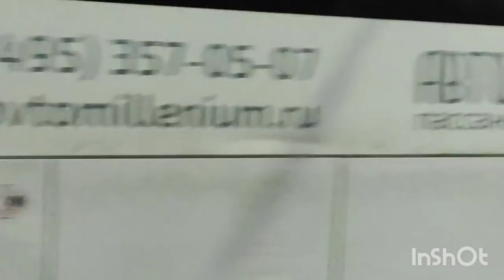С ДНЁМ ПОБЕДЫ!!! РОМА ПАУК ЕДЕТ ДОМОЙ/ВЛАДИМИР НИКОЛАЕВИЧ И ЮЛИЯ СЕРГЕЕВНА СПАСИБО ОГРОМНОЕ/MAESTRO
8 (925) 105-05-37 ЗВОНОК В ЭФИР
 Помощь каналу:
Ватсап 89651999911 Вайбер КАНАЛ ,, БРАТСКОЕ СЕРДЦЕ,